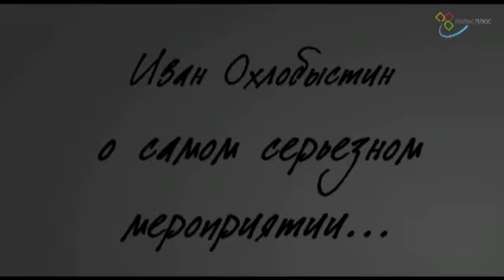Иван Охлобыстин: «Я слишком смешлив..»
Иван Охлобыстин уверен: чтобы жизнь была наполнена яркими красками, в нее надо бросаться, как в омут — с головой, забывая о страхе и опасностях... Еще звезды